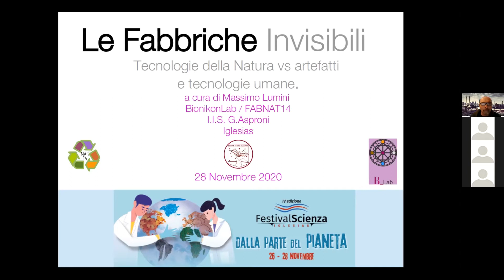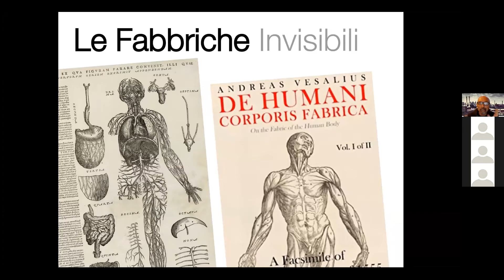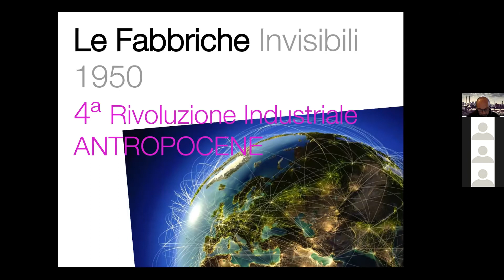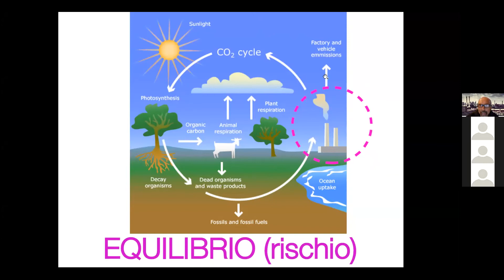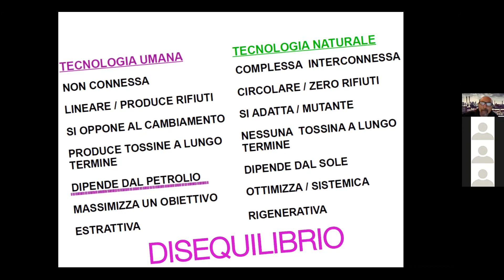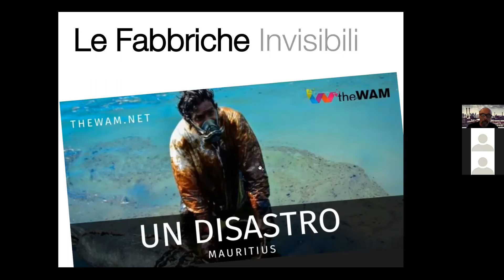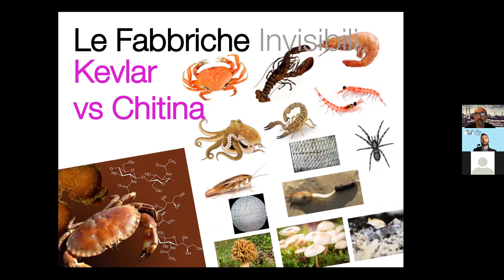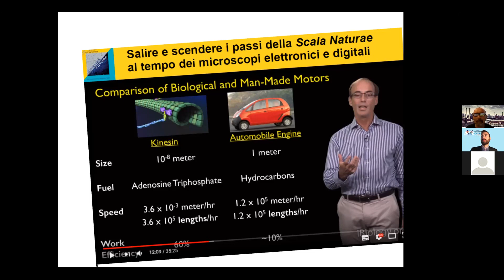Iglesias FestivalScienza 2020 - Le fabbriche invisibili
"Le fabbriche invisibili - Tecnologie della Natura vs artefatti e tecnologie umane"
Conferenza a cura di Massimo Lumini (I.I.S. G.Asproni)

E’ interessante e istruttivo mettere a confronto fra loro queste due Fabbriche, quella naturale e quella umana, sul piano di materiali come i polimeri sintetici, il cemento armato o il motore a corrente alternata, valutandone la reciproca ingegnerizzazione e maturità produttiva. Mentre l’Antropocene, l’Era dell’Uomo, avanza senza tregua nella storia del pianeta, attraverso i suoi enormi sviluppi scientifici e tecnologici, imponendo un dominio totalizzante della Natura. L’accelerazione esponenziale dell’innovazione digitale, delle nanotecnologie, della robotizzazione e dell’intelligenza artificiale, portano la Terra e i suoi ecosistemi verso una completa artificializzazione.

00:00:00​ Introduzione e ringraziamenti
00:05:27​ Intervento
01:35:08​ Domande e risposte